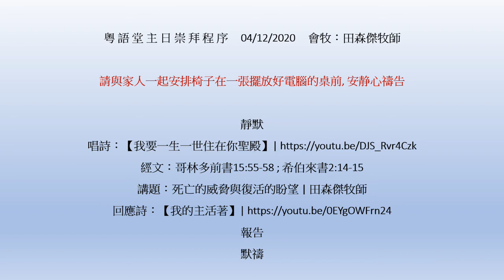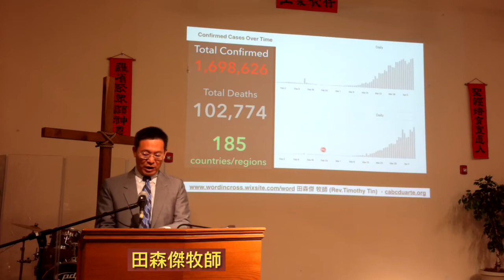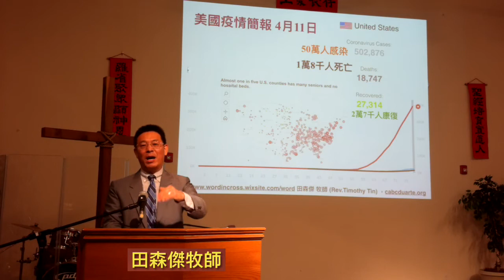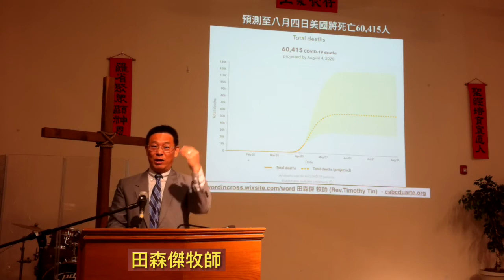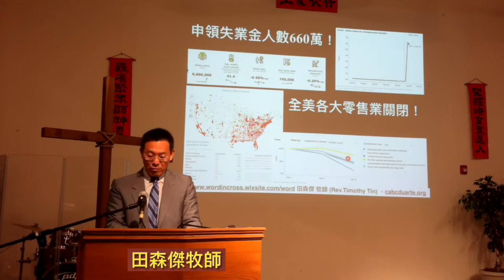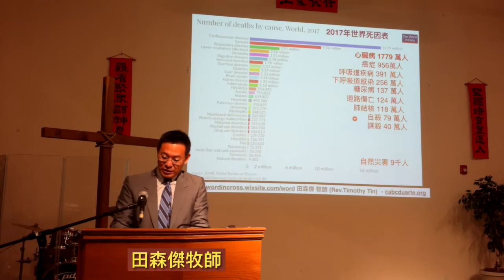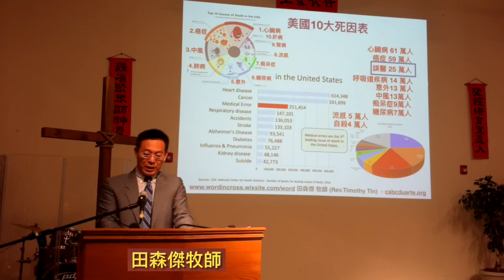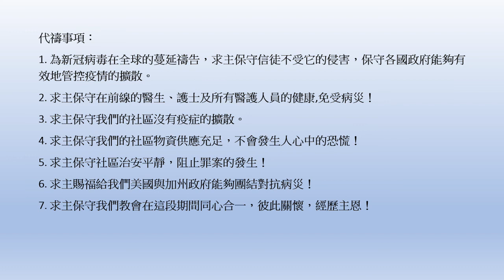2020-04-12 羅省聖經宣道會粵語堂崇拜 | 死亡的威脅與復活的盼望 | 哥林多前書15:55-58 ; 希伯來書2:14-15 | 田森傑牧師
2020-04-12 羅省聖經宣道會粵語堂崇拜
講題：死亡的威脅與復活的盼望 | 田森傑牧師
哥林多前書15:55-58 ; 希伯來書2:14-15